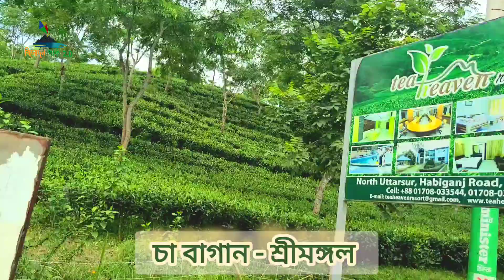চা বাগান শ্রীমঙ্গল